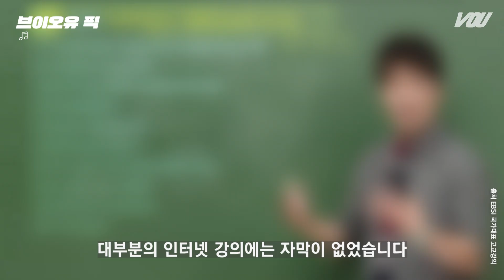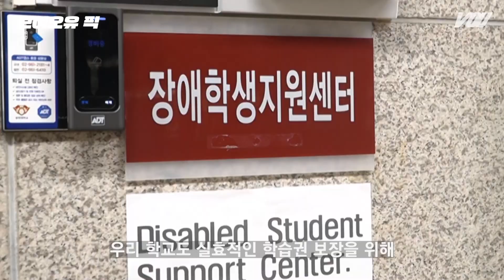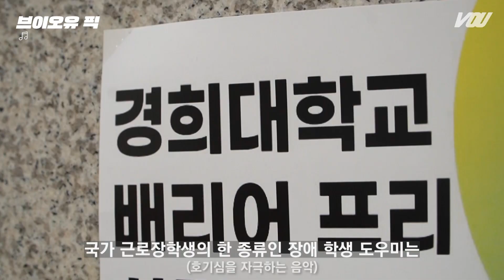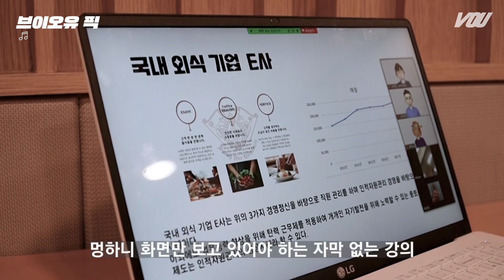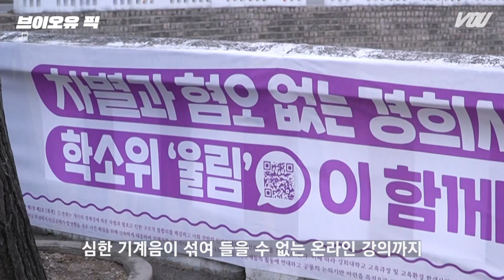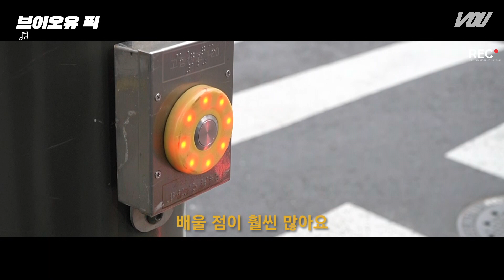[보도] 브이오유픽 - 장애학생 학습도우미: 다름의 힘│경희대 방송국 V.O.U.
여러분은 강의실에서 장애학생 학습도우미를 본 적 있으신 가요?
우리 학교에선 차별과 경계 없는 교육 환경 조성을 위해 매 학기 장애학생 학습도우미를 모집합니다.
하지만 매번 부족한 지원자 수에 난항을 겪고 있다고 하는데요.
다름의 힘을 배울 수 있는 경험, 브이오유 보도부가 알아봤습니다.

연출/구성 정서윤
촬영/편집 김윤지
내레이션 김수빈
기획/제작 보도부

음악
Fish in the Pool 花屋敷 - Hekuto Pascal
Hateno Village (Night) - Breath of the Wild
타투 (Tatoo) – 적재
SLOW - SOLE
Mouse - 이고도
Hollywood – 검정치마